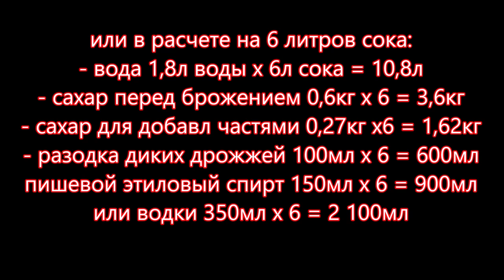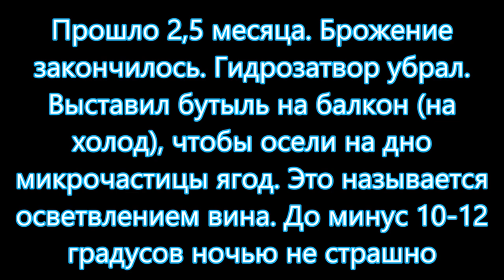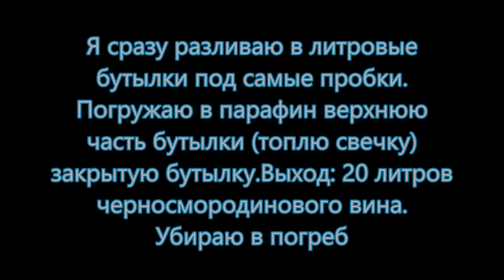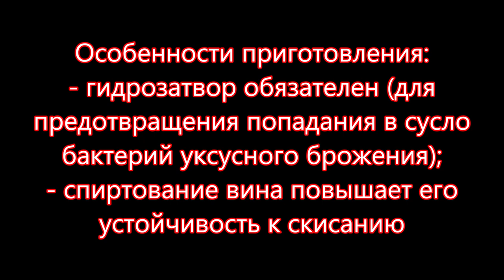Вино десертное черносмородиновое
Вино десертное из черной смородины, черносмородиновое. Вино крепленое десертное из ягод, экологически чистое, домашнее. Выбор тары для изготовления вина, приготовление разводки диких дрожжей, приготовление сусла, сока, сбраживание сусла, осветление вина, розлив вина. Самодельное вино имеет приятный нежный вкус и цвет.
Произведение «Вино десертное черносмородиновое» созданное автором по имени Владимир Маковецкий, публикуется на условиях лицензии Creative Commons «Attribution» («Атрибуция») 4.0 Всемирная.